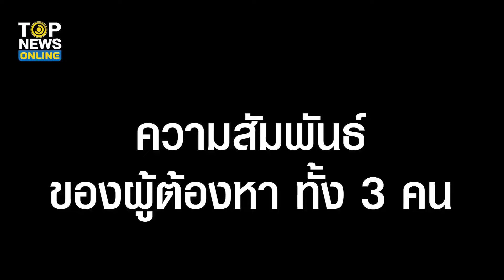ผบช.ก.มั่นใจหลักฐานแน่น เอาผิด “ศรีสุวรรณ” เหตุข่มขู่ รีดเงินเริ่มปลายปี 66 | TOPUPDATE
ผบช.ก.มั่นใจหลักฐานแน่น เอาผิด “ศรีสุวรรณ” เหตุข่มขู่ รีดเงินเริ่มปลายปี เผยความสัมพันธ์ 3 ผู้ต้องหา ส่วนภรรยา พี่ศรี ทิ้งเงิน มีความผิดด้วยหรือไม่